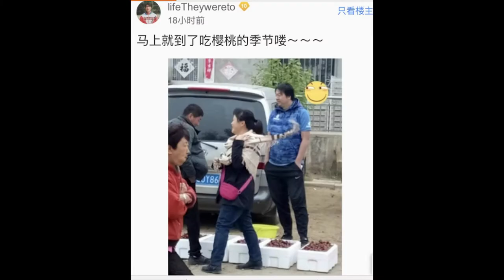中國前國門擺攤賣車厘子照片熱傳 「超白金一代」門將安琦：也沒有很慘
曲波、杜威、安琦、孫祥，都是中國青年足球隊在2001年世青盃踢16強的隊員，該批球員更被譽為「超白金一代」，17年過去這批球員有的還在職業球壇奮戰，有的已開展新的生活，包括將滿37歲、很早就成名更成為國腳的門將安琦。近日，一張安琦在街邊擺攤賣車厘子的照片於內地網絡熱傳，而安琦也大方承認相中人是自己，並且稱其生活沒大家想得那樣慘。